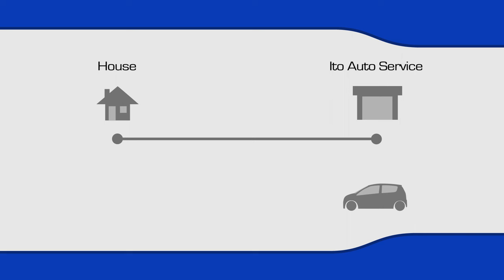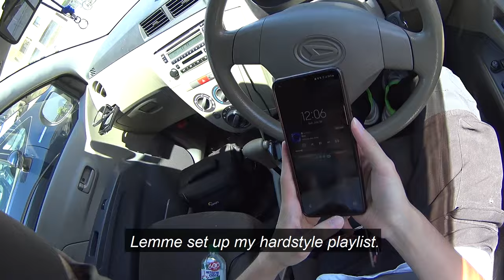Delivering my friend's JZX110! | POV Japan Vlog no. 0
Quick vlog of delivering my friend's Mark II to Ito Auto Service. This is also a pilot episode for upcoming vlog videos in this channel.